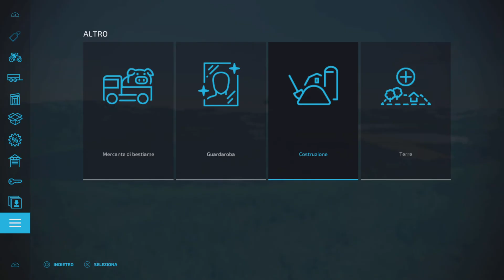Farming Simulator 22 come trovare tutti i collezionabili sulla Haut Beyleron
1° Una caverna sotto il castello
2° Una delle stanze del castello
3° sul lato destro del castello
4° sopra il tetto del forno
5° al molo tra i 2 gommoni
6°sulla terazza tra il campo 16e18
7 in un cespuglio vicino al monumento nell isolotto in mezzo alla mappa
8 sulla punta del pezzo di terra nel lago vicino al campo 32
9 sul ponte ferroviario vicino al campo 6
10 in un cabinato vicino a le giardin des farmer campo 8
11 al mulino sotto le finestre sull acqua
12 bosco accanto il campo 47 su una roccia
13 dentro la catapulta sotto la filanda
14 sotto la piccola torre dietro la filanda
15 tra gli alberi della cascina sopra il campo 43
16 scale di pietra sul bosco sopra il campo 14
17 oltre il cancello di una villa a nord del campo 7
18 su un muretto di una villa a sinistra del campo 5
19 in una casa accanto all osservatorio
20 dietr una panchina del parco sopra il campo 32